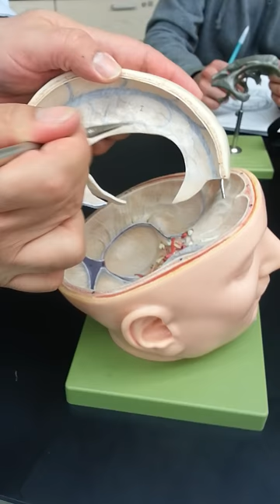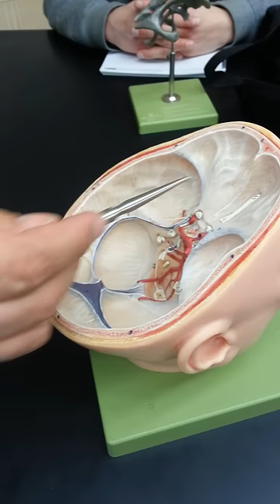Neoroanatomy Dural folds and sinuses